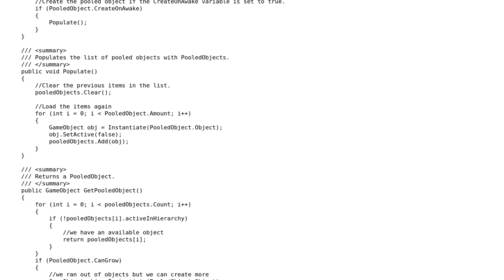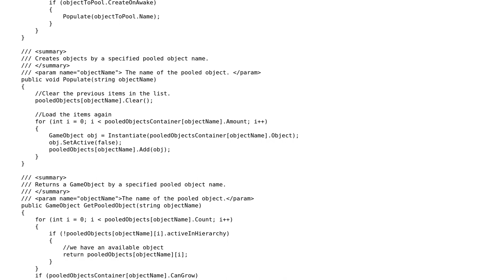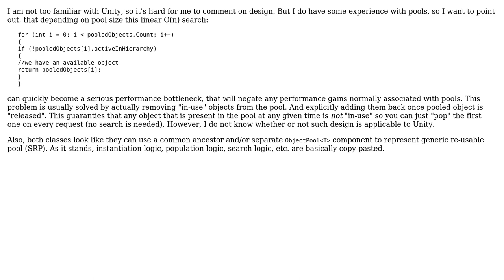Object Pooling in Unity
With thanks & praise to God, and with thanks to the many people who have made this project possible! | Content (except music & images) licensed under CC BY-SA | Music | Images & others | With thanks to user t3chb0t user Nikita B user Denis and the Stack Exchange Network Trademarks are property of their respective owners. You are responsible for your own actions.